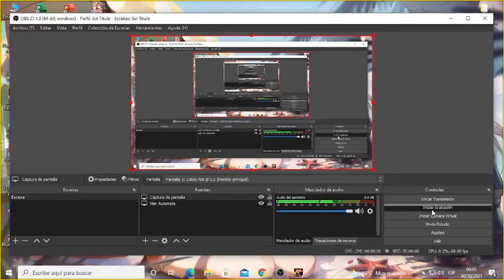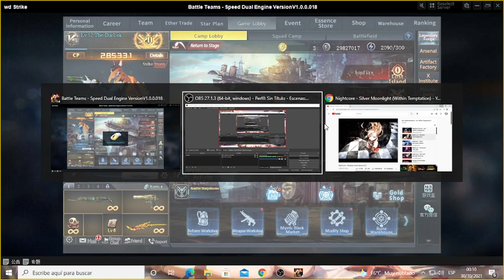probemos algunas cosas antes del regreso a Global Strike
Gente regreso en Diciemnre con videos nuevos :v